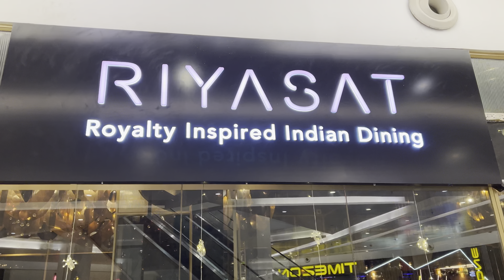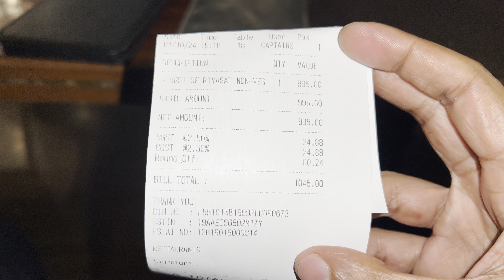Riyasat @ South City Mall🤩 Special Non-Veg Thali for Lunch😋 South Kolkata Best Restaurant❤️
VLOG 378

Best Thali in South Kolkata 😍| Best Kebabs in Kolkata 🔥| Riyasat South City Mall | Unlimited Food

Hi, today I will show you one of the Best Nawabi Restaurants in Kolkata, which is Riyasat @ South City Mall. It is a Premium High-Quality Restaurant serving Chicken Mutton Bhetki Biriyani. It is one of the best restaurants in Kolkata right now.

Unlimited Buffet
elahi buffet kolkata
buffet
cheap buffet
kolkata buffet
chinese buffet